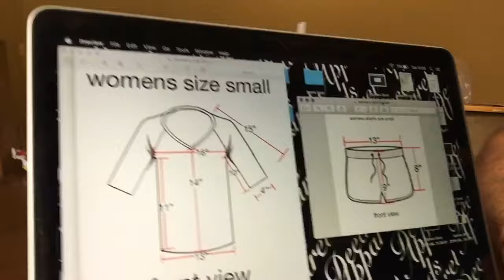My DeedsApparel samples and talk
talk about my Deedsapparel why i always wear it and opening of my new samples